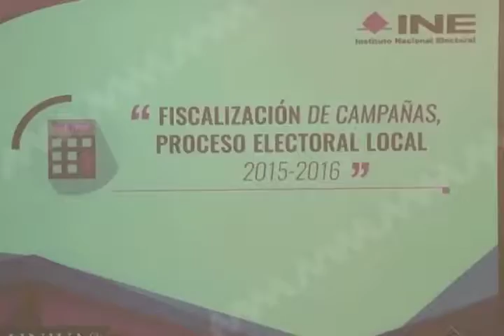No existen motivos para invalidar pasada jornada electoral: Ciro Murayama Rendón.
Al menos en temas relacionados con la fiscalización de recursos, no existen motivos para invalidar el proceso electoral del pasado cinco de junio, de acuerdo con el consejero del Instituto Nacional Electoral (INE), Ciro Murayama Rendón.
Nota Álvaro Morales.